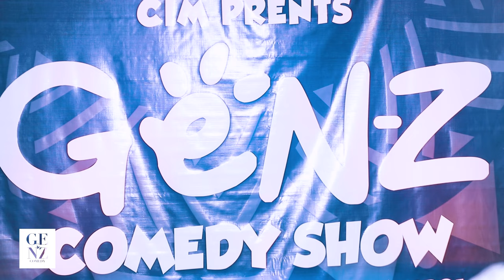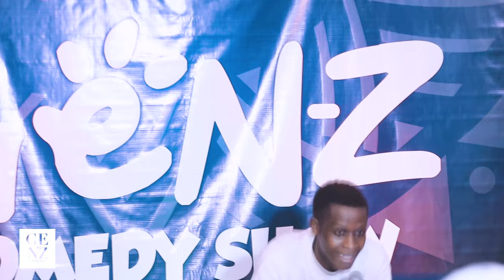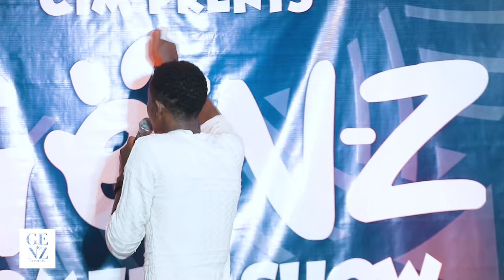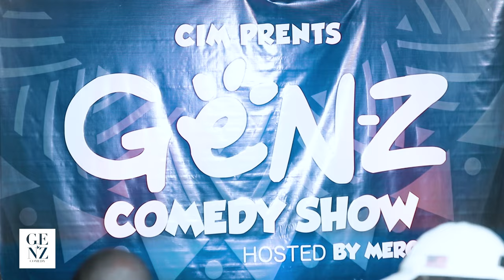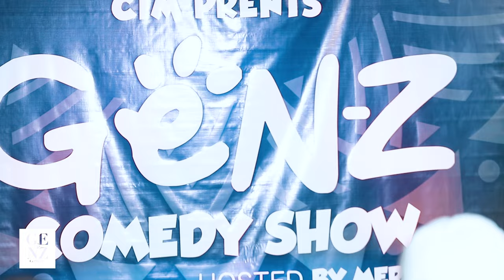Gen-z Comedy Show: Umuyange aserereje Rumaga 😂😂 | BGB aserereje PAPA we| Akazi muri gereza 😂😂😳😳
Gen-z Comedy Show Iba Kabiri mu kwezi,
Ibera Kimihurura, Rugando,
KG 624 ST HOUSE 25
Art Rwanda Ubuhanzi Incubation, opposite institut Francais
Gen-zComedy show Hosts Rwandan Comedians twice a month in Kigali.